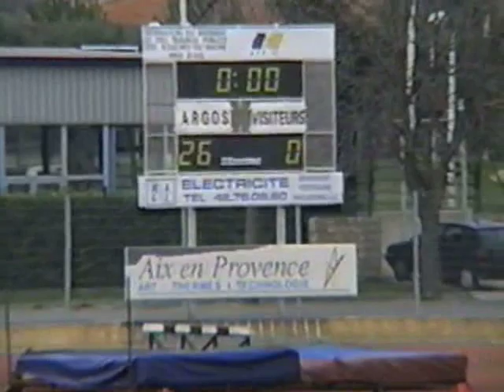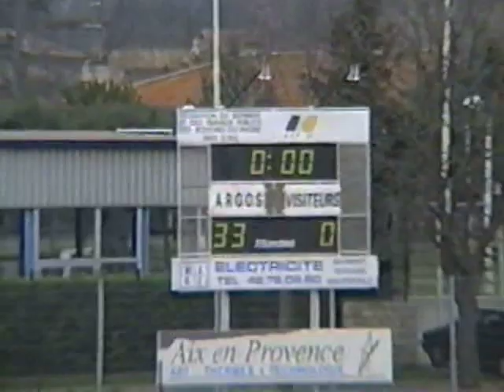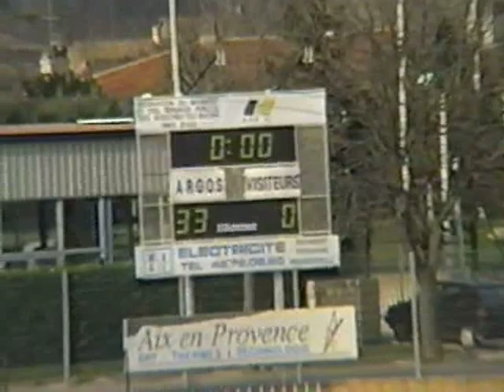Argonautes Roll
Argonautes home football game on 24/03/1996